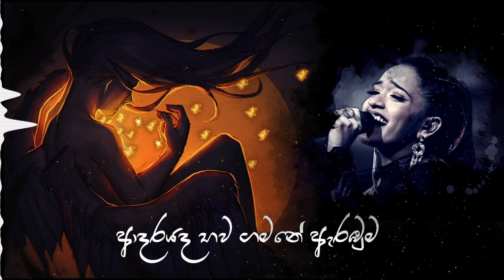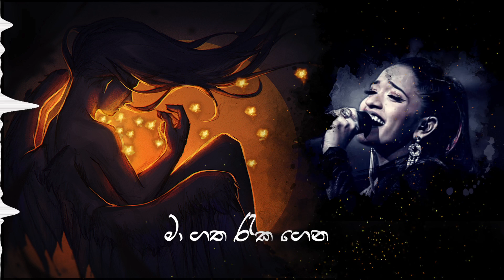නොදුටු ප්‍රේමය | Unseen Love - (Lyrics Video) - Adithya Weliwatta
ප්‍රේමයේ නොදුටු, නොසිතු ස්වභාවයන් ස්වරූපයන් හා පැතිකඩයන් පිළිබඳ ගෙතෙන, සංගීතමය අත්දැකීම 'නොදුටු ප්‍රේමය'

ගායනය - ආදිත්‍යා වැලිවත්ත
සංගීතය - සංඛ දිනෙත්
පද රචනය - සශික විශාන්

අපගේ තවත් මෙවැනිම අර්ථවත්, යථාර්ථවාදී සංගීත නිර්මාණයන් සඳහා පහත දැක්වෙන Rhythms of Righteous (ධර්මිෂ්ටයේ නාද) YouTube නාලිකාව හා Facebook පිටුව සමගින් එකතු වන්න.